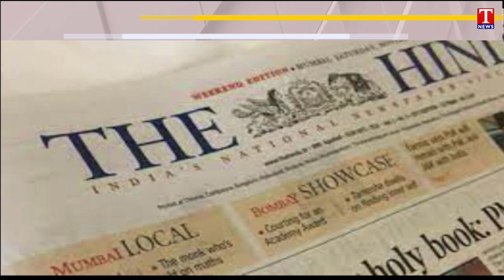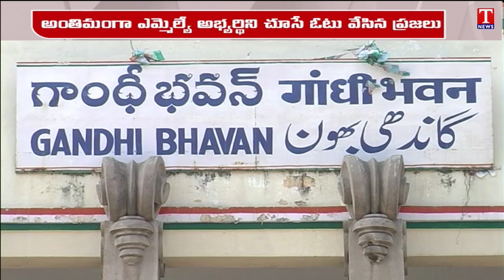The Hindu Analysis Story On How KCR lost the plot in Telangana | KCR Regime | T News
The Hindu Interesting Analysis On How KCR lost the plot in Telangana | KCR Regime | T News | Telangana Elections 2023